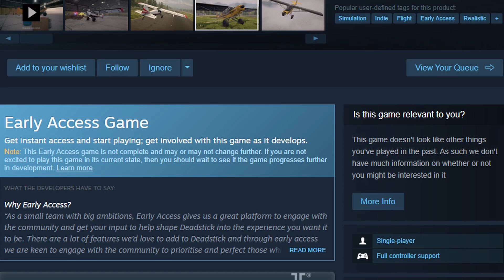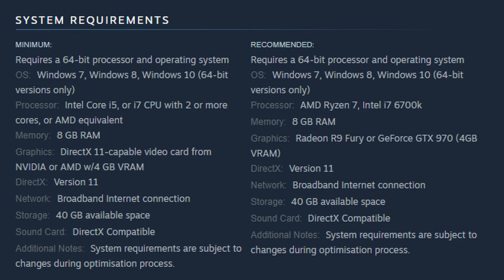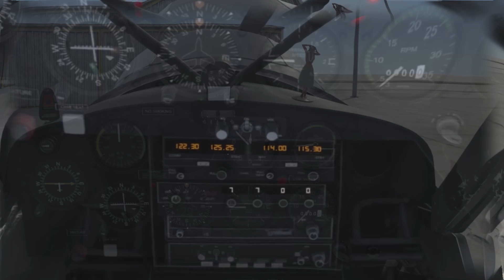Deadstick Bush Flight Simulator | Test Your Piloting Skills | Includes Physical Damage Modeling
Deadstick Bush Flight Simulator has been in development for a number of years now, and should soon be entering a closed BETA testing phase prior to release, hopefully in 2020. With an detailed flight and system model in a persistent aircraft and challenging terrain, this simulation offers you the challenge of earning aircraft upgrades through good piloting skills.

For more details and my PC spec’s visit Simhanger home

Deadstick logo and videos used with permission by developer Remex Software.